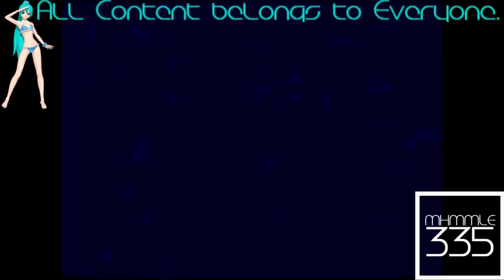(REQUESTED) Nelvana Logo effects in Paula Alayo Major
Requested by: TheSamsungGalaxyMagicalLogoEditor732 / AORMVM690 HD